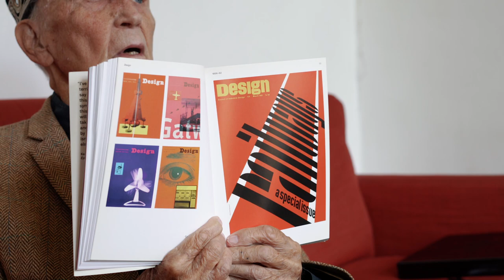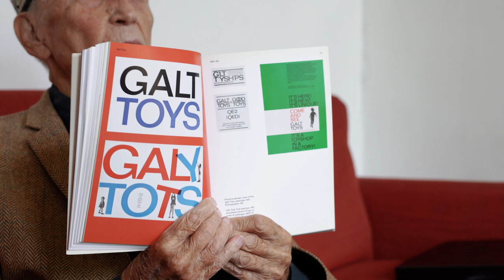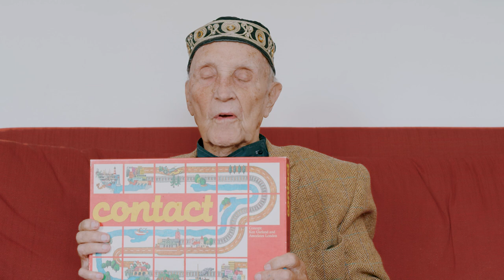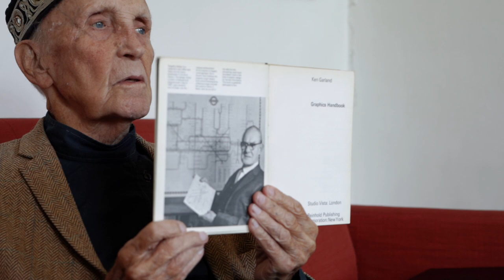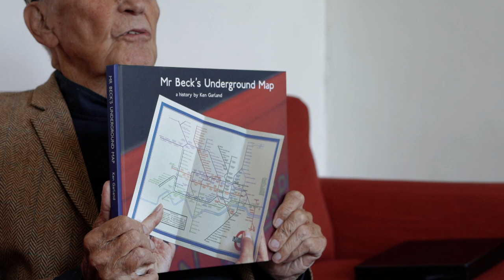Lifetime Achievement Medal 2020 - Ken Garland